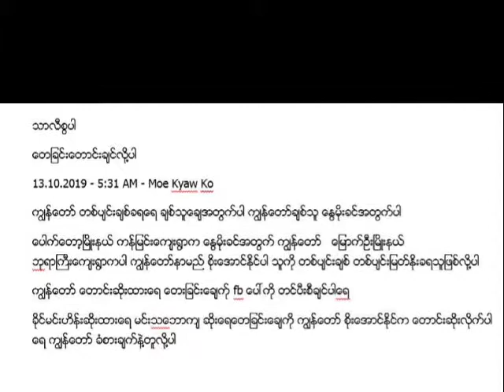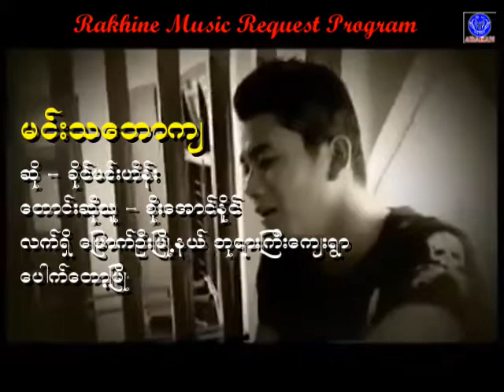မင္းသေဘာက် ခိုင္းမင္းဟိန္း ေတာင္းဆိုသူ စိုးေအာင္နိုင္ တပ်င္းခ်စ္ရေရ ခ်စ္သူ ေႏြမိုးခင္အတြက္